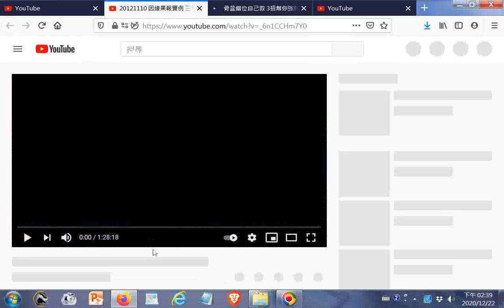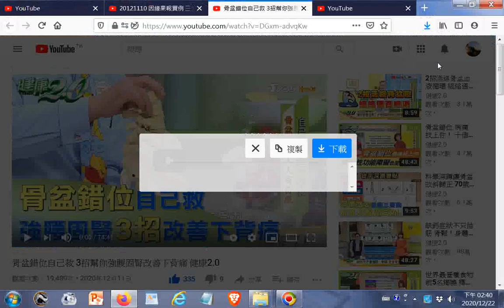20201222#YOUTUBE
閩南語讀經影片合輯